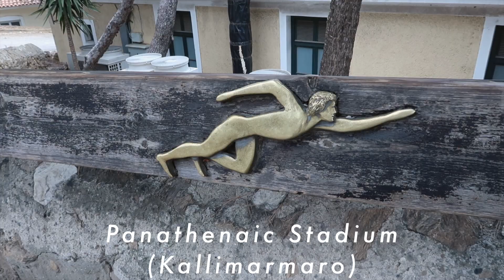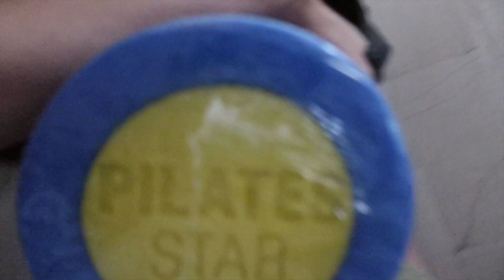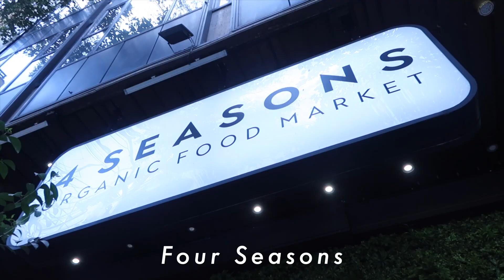ATHENS VLOG 🌺Settling in, shopping, beach Day at Porto Germeno! | greece diaries ep.2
Settling into Athens, Greece, walking around Plaka, shopping in Monastiraki, beach day in Porto Germeno, and more!!! Greece Summer 2021 vlog Ep #2

Hey everyone and welcome back to another Greece vlog! In this video, I'll be taking you guys through how I'm settling in Athens to make it my home for the next three months.

Also, traveling? Use my Airbnb code for $40 off!

walking around - Eldar Kedem
Dreaming of us - Space Doves
The Next Line - Eldar Kedem
Colorful and Animated - Bunker and Buster
See You Tomorrow - Space Doves

my main camera
camera lens
vlogging camera
action/underwater camera

✰ FREE ✰

greece diaries ep.2, greece diaries episode 2, greece series